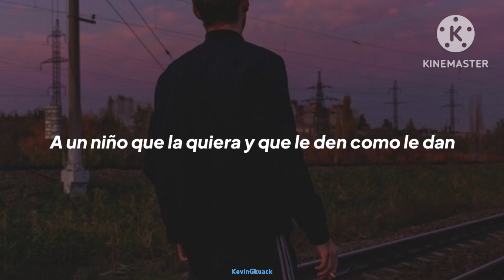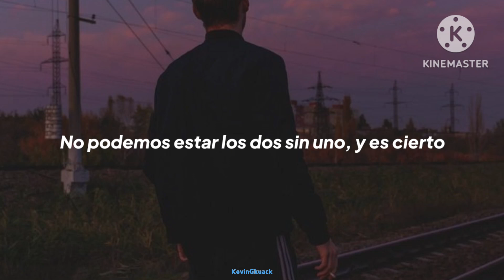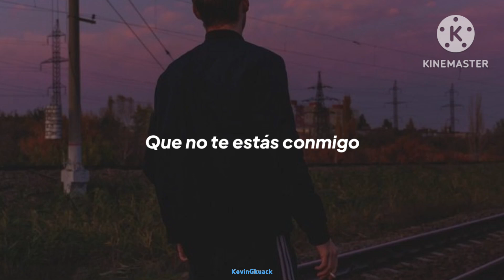Natanael Cano - Se Murio // (Letra)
@natanaelcano777 - Se Murio // (Letra)

Mi perfil de pInterest donde puedes encontrar la lista donde guardo las imagenes que utilizo